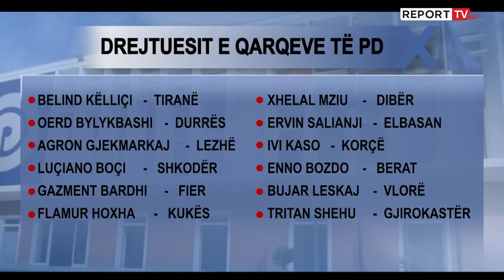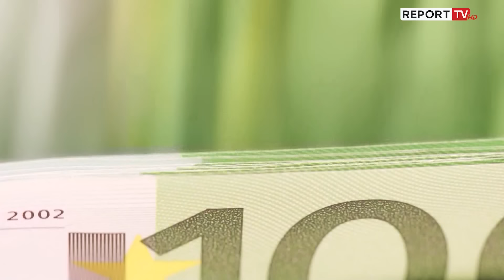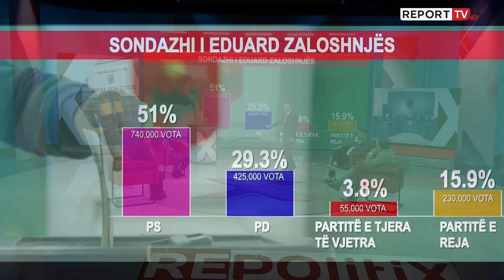E FORTË/PD do i bashkohet komisionit Xhafa për drejtësinë. DEBATE të forta mes Baçit Koçit, Çollakut